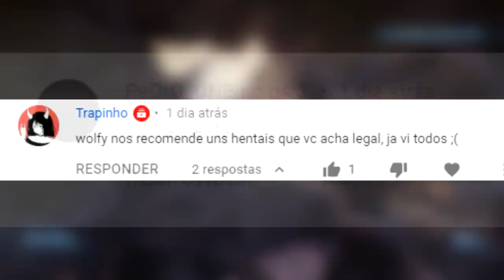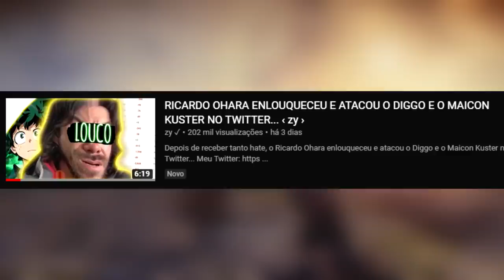AS "DESCULPAS" DO RICARDO OHARA...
oi, tudo bom?